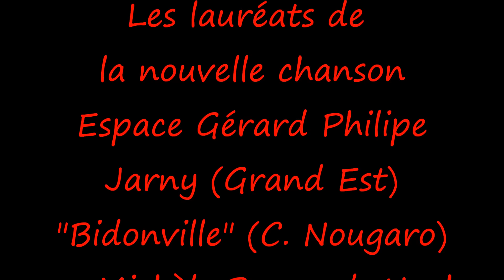Bobin Bernard Lagoutte Cunin : "Bidonville" Jarny 28 mai 2016